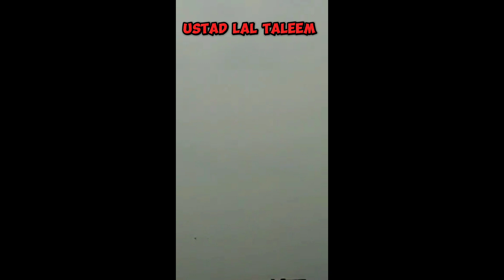homer pigeons in saudi arabia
Ustad Lal Taleem Khalifa saleem
purwa pe 14 minutes lapata kabootar